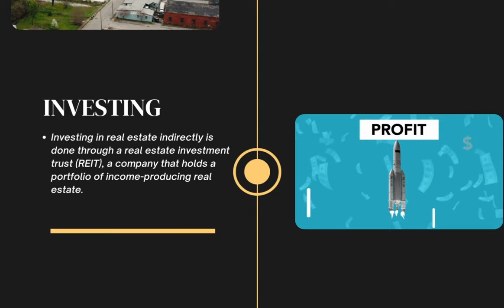I want to buy a home in Dallas, Texas. Moving to North Texas. Where do I start with buying a home?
📝 Let Us Help!